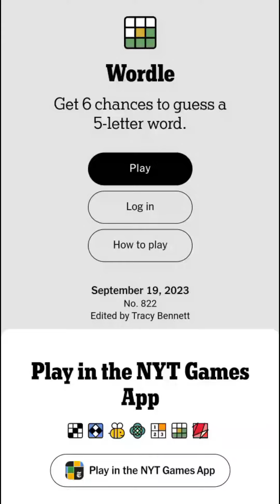Wordle September 19 2023 Today Answer